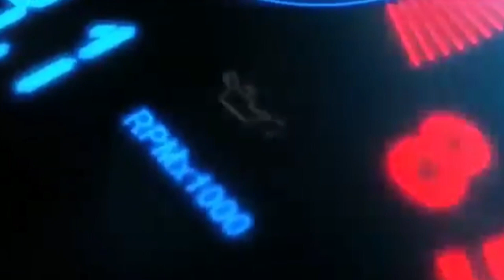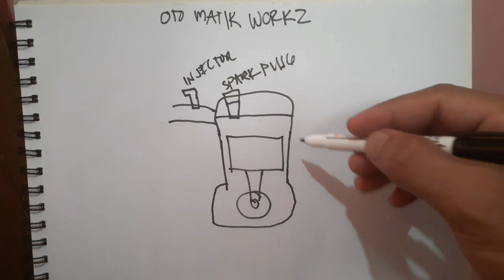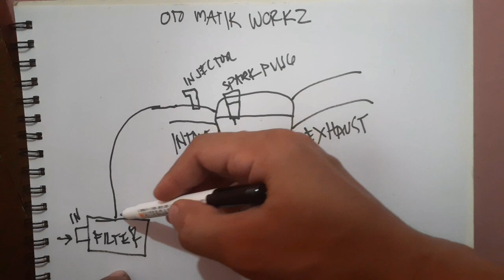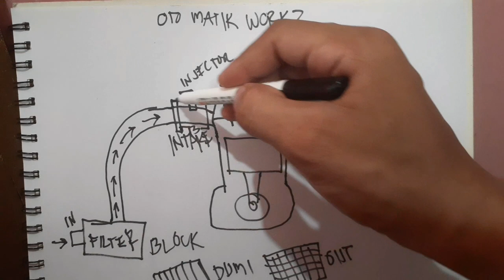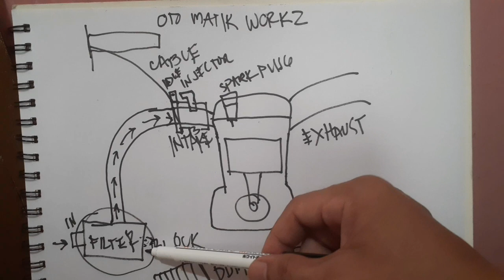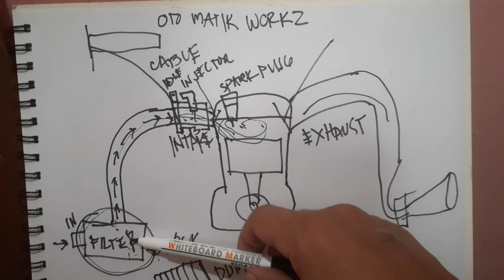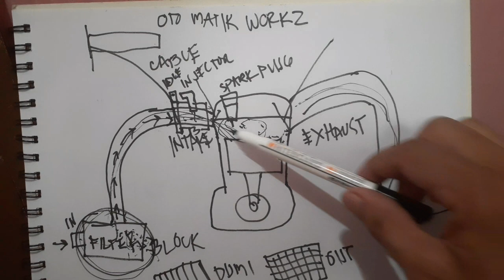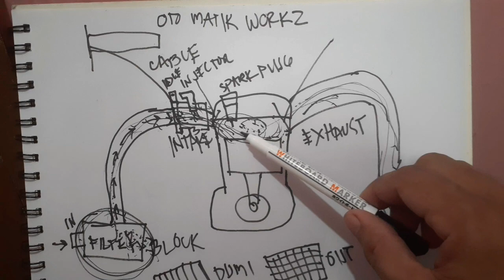HONDA CLICK 125i AIR FILTER / AIR CLEANER / GAANO KAHALAGA.